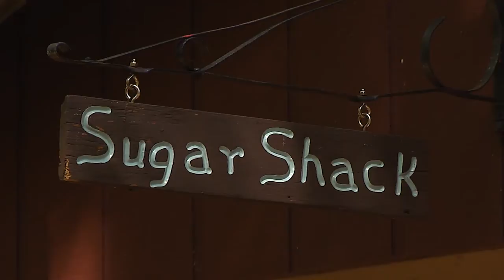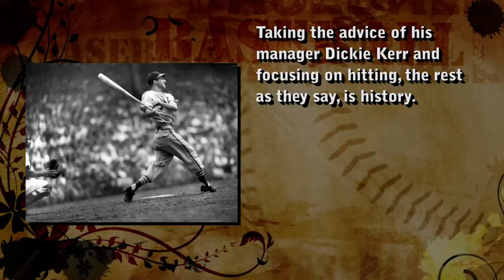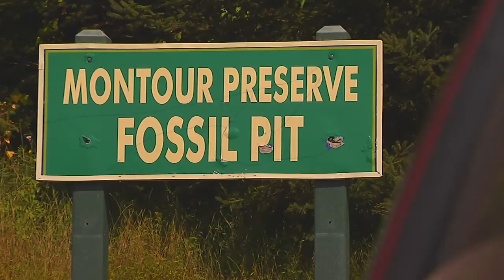Legislative Report - The Montour Preserve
Pa. State Rep. Kurt Masser takes a tour of the Montour Preserve.  Masser speaks to director of the preserve, Bob Stoudt who explains the valuable assets of the area which were formed around lake Chillisquaque upon land donated by PPL Utilities many years ago.